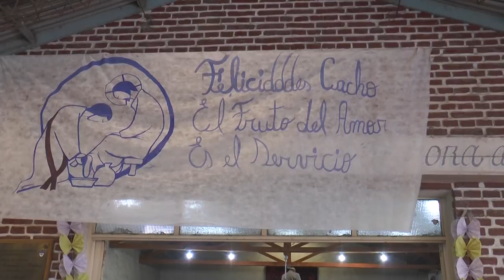Misa Dominical - 28/11/2020 - Urbana Tevé